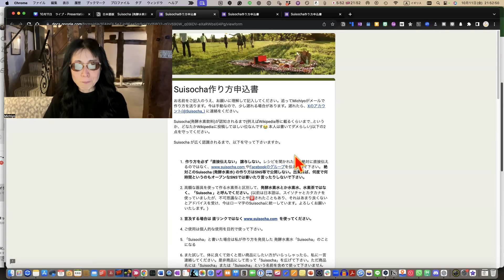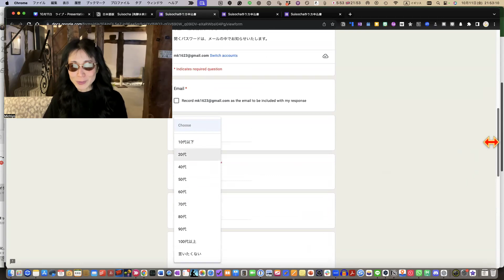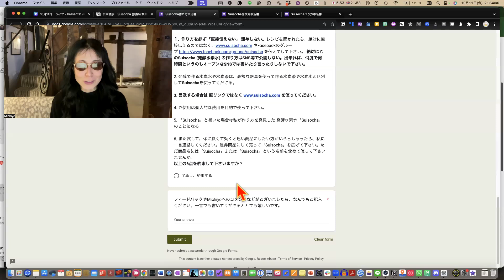Suisochaの作り方の受け取り方の変更のお知らせ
Suisochaの作り方の受け取り方の変更